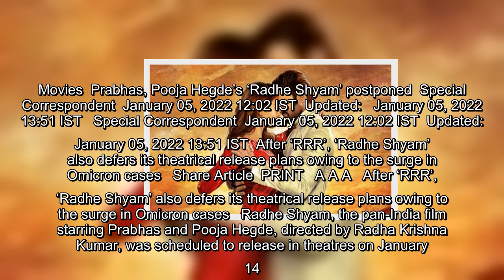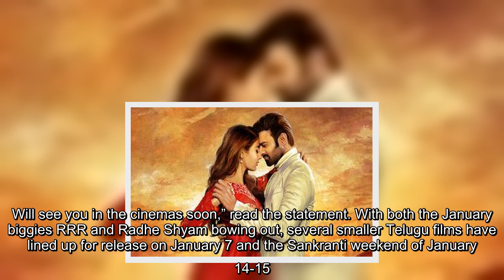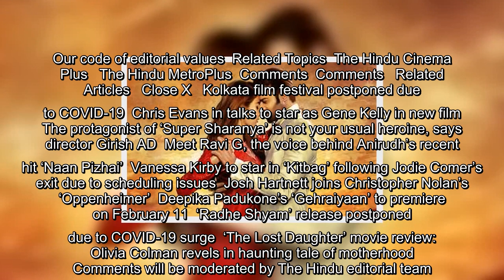Prabhas, Pooja Hegde’s ‘Radhe Shyam’ postponed